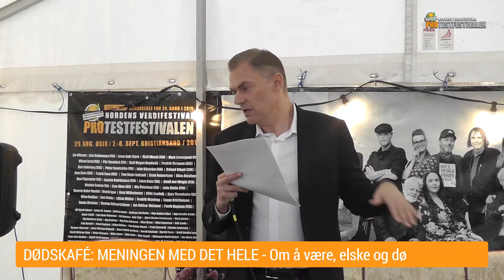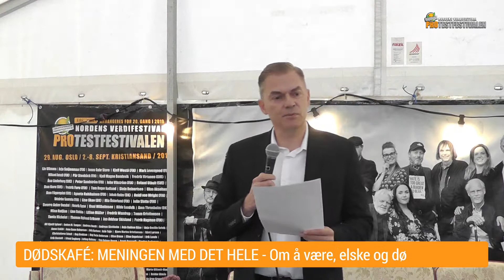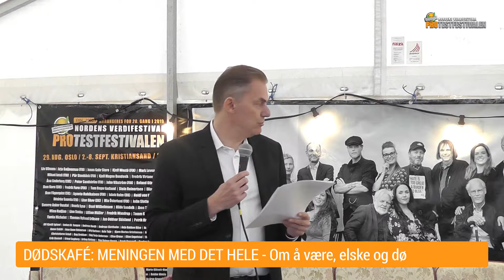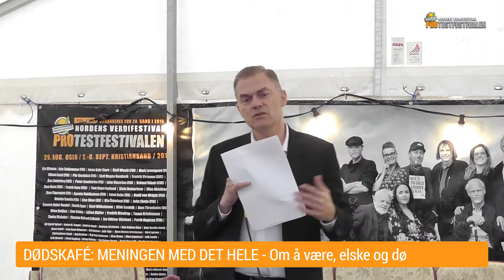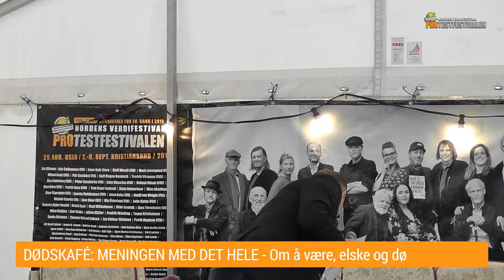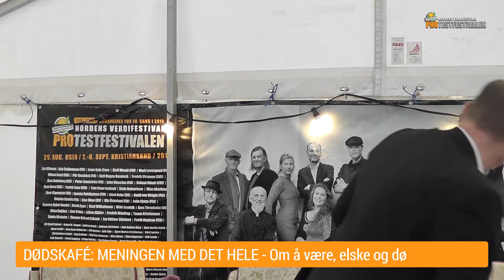Protestfestivalen 2019 - Dødskafé: Meningen med det hele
Opptak fra Triztan-teltet 4. september 2019.

Vi møter den danske forfatteren Jakob Holm.

Lykke er vår tids moralske imperativ. Men utviklingstrang og positi- vitetstyranni skaper sårbare og ensomme mennesker. Tiden kaller til opprør.

Den danske forfatteren Jakob Holm har skrevet boka «Meningen med det hele – Om at være, elske og dø», omtalt som månedens bok i tidsskriftet Psykologi. Jeg har frihet til å leve mitt liv, som jeg vil, men hvordan skal jeg leve det, og hvordan unngår jeg å leve etter andres forskrifter? Eksistensen går som kjent forut for essensen, så det er kun deg, som kan finne din essens i livet, men du kan heldigvis finne inspirasjon hos filosofiske tenkere, hvis filosofier bokens forfatter innvier oss i: Du kan som Nietzsche sette spørsmålstegn ved alle verdier, som Kierkegaard finne noe som er større enn oss selv (Gud), eller som Camus se på livet som absurd.

PROTESTFESTIVALEN - En festival mot apati og likegyldighet.